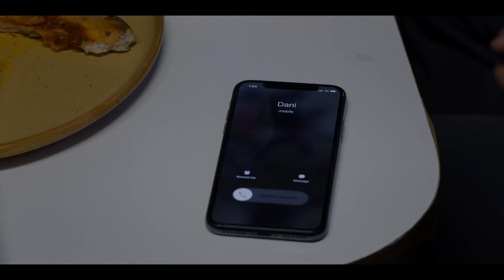MIDSOMMAR Official Trailer 2 (2019) Horror Movie HD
MIDSOMMAR Trailer 2 (2019) Horror Movie HD [Official Trailer]